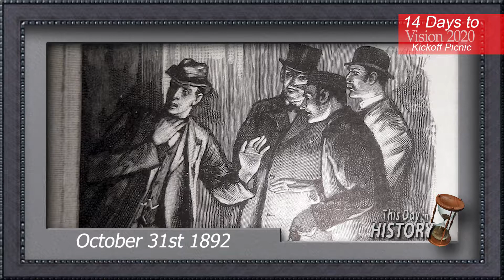10-31-19 Show Open to Arts Center Update